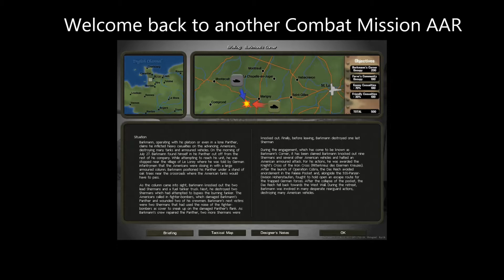Barkmann's Corner AAR - Part One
Welcome back to another AAR of Combat Mission. This time, I will be playing the scenario called Barkmann's Corner and we will see the mighty Panther versus the many, many Shermans!